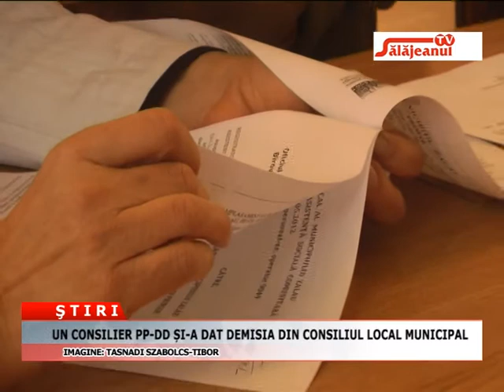UN CONSILIER DIN PPDD SI-A DAT DEMISIA DIN CONSILIUL LOCAL MUNICIPAL